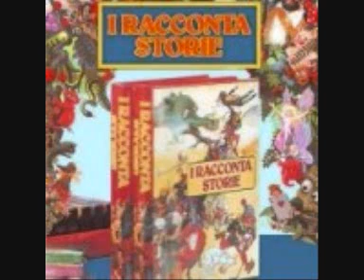I Raccontastorie n°13 - L'acciarino (1-6)